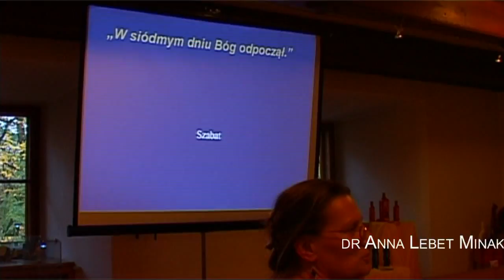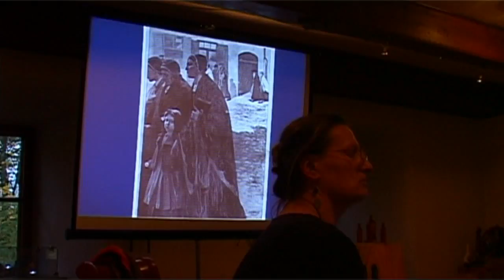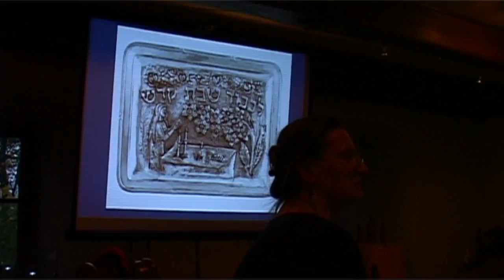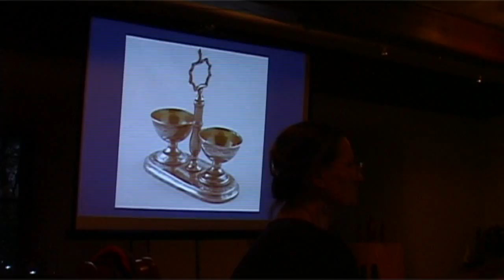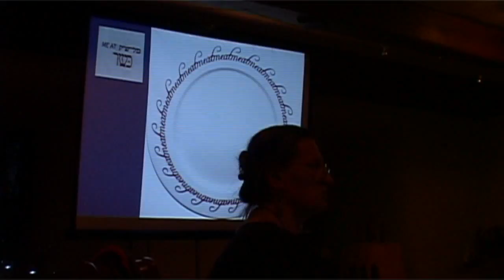"Szabat i Święta Żydowskie" Spotkanie w Dworze Zieleniewskich